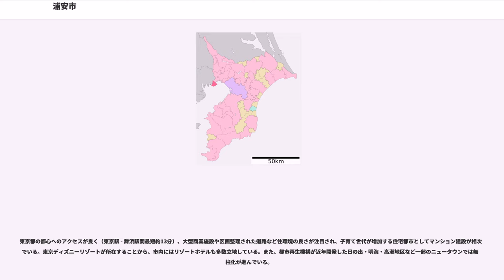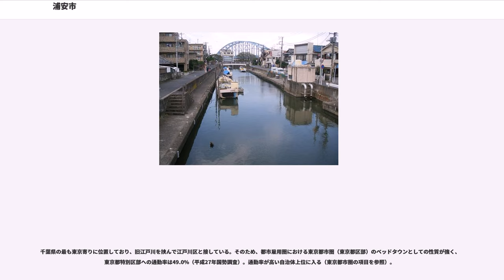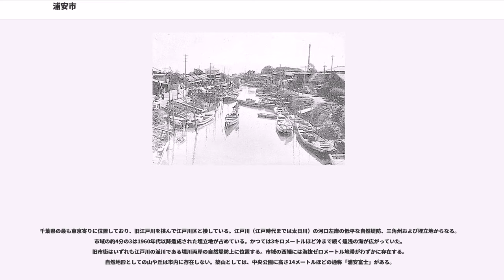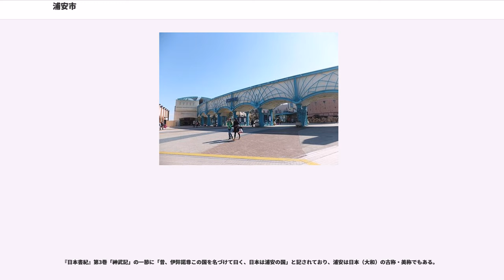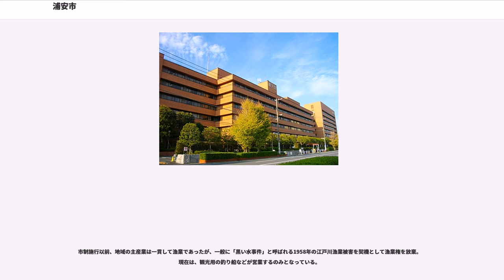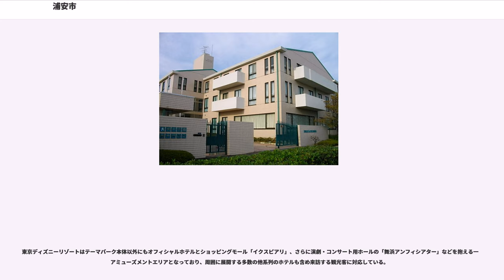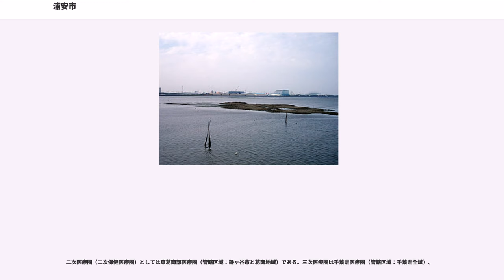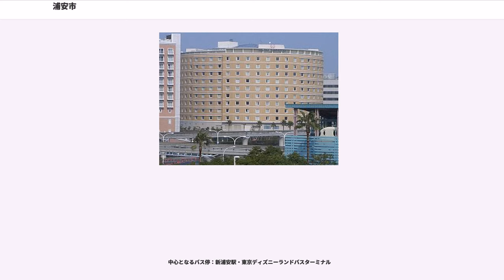浦安市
浦安市（うらやすし）は、千葉県北西部の葛南地域に位置する人口約17万人の市。旧東葛飾郡。国際会議観光都市に認定されている。千葉県内では佐倉市に次いで第11位の人口規模である。日本全国813市区中、財政力指数首位を記録する。

東京都の都心へのアクセスが良く（東京駅 - 舞浜駅間最短約13分）、大型商業施設や区画整理された道路など住環境の良さが注目され、子育て世代が増加する住宅都市としてマンション建設が相次いでいる。東京ディズニーリゾートが所在することから、市内にはリゾートホテルも多数立地している。また、都市再生機構が近年開発した日の出・明海・高洲地区など一部のニュータウンでは無電柱化が進んでいる。

千葉県の最も東京寄りに位置しており、旧江戸川を挟んで江戸川区と接している。そのため、都市雇用圏における東京都市圏（東京都区部）のベッドタウンとしての性質が強く、東京都特別区部への通勤率は49.0%（平成27年国勢調査）。通勤率が高い自治体上位に入る（東京都市圏の項目を参照）。

千葉県北西部に位置し、県庁所在地である千葉市から約20キロメートルの距離である。東京都の都心から10 - 20キロメートル圏内である。

千葉県の最も東京寄りに位置しており、旧江戸川を挟んで江戸川区と接している。江戸川（江戸時代までは太日川）の河口左岸の低平な自然堤防、三角州および埋立地からなる。市域の約4分の3は1960年代以降造成された埋立地が占めている。かつては3キロメートルほど沖まで続く遠浅の海が広がっていた。旧市街はいずれも江戸川の派川である境川両岸の自然堤防上に位置する。市域の西端には海抜ゼロメートル地帯がわずかに存在する。自然地形としての山や丘は市内に存在しない。築山としては、中央公園に高さ14メートルほどの通称「浦安富士」がある。

現在の浦安市域は昭和中期まで現在市川市の一部となっている旧南行徳町・旧行徳町と一体的に「行徳」と呼ばれていた地域であり、近代以前の当地の歴史についてはこちら及び行徳塩田も参照の事。

浦安村・浦安町

航空機の騒音

浦安市内の東京湾沿岸地区は、羽田空港が直線距離からして近い所にある。そのために風向きによっては（主に南 - 西）B滑走路（22）、C滑走路（16L）、D滑走路（23)に着陸する飛行機が低空（上空が曇っていても航空機の窓から東京ディズニーリゾートや新浦安駅周辺の鉄鋼団地などが良く見える程）で通過または旋回したりすることから、同地区に騒音問題が生じている。これは浦安市自治体でも深刻な問題として何回にもわたって取り上げられている。

新設されたD滑走路は元々B滑走路と平行（04-22)に作られるはずであったが、その場合騒音が大きいとして浦安市、千葉県が抗議したため7.5度方向をずらして、05-23で建設が行われた。

初代浦安村村長である新井甚佐衛門が「浦（海）やすかれ」と言ったのと、心安らかにという願いが込められたものとされる。

『日本書紀』第3巻「神武記」の一節に「昔、伊弉諾尊この国を名づけて曰く、日本は浦安の国」と記されており、浦安は日本（大和）の古称・美称でもある。

日本の市町村の中でも平均年齢の若い市町村である。外国人登録者数:4,719人（2007年1月末日）。東日本大震災の風評被害で2011年に市制施行以来初めて人口が減少したが、復旧の進捗に伴い2016年には震災前の水準まで回復した。

市長選挙

初代

2代目

浦安市では、オリエンタルランドが経営する東京ディズニーリゾートが圧倒的な知名度があるため、市の財政がオリエンタルランドに強く依存している（一種の企業城下町）という印象を持たれやすいが、市は海面埋立事業の当初から「住宅地の造成」、「大規模遊園地の誘致」、「鉄鋼流通基地の形成」を三本柱として計画的な開発を進め、各部門において顕著な成功を収めており、バランスの良い財源を持っていると言える。なお、歳入の市税区分においてオリエンタルランドを含む法人市民税は例年1割程度であり、個人市民税と固定資産税で8割程度を構成している。東京ディズニーリゾートが市のイメージ形成において核心を担っていることは否定できないものの、豊かな税収は平均所得の高さと住宅人気に大きく依存していると考えられる。
農業

自然地形としての山や丘は市内に存在しないため、農業は盛んではない。

米、イチジク、きゅうり、とうもろこし、花、レタス 、カブ、さやえんどう、メロンなど

工業

漁業

市制施行以前...